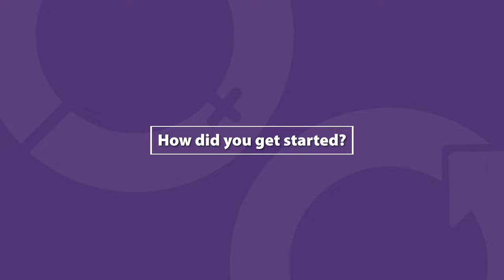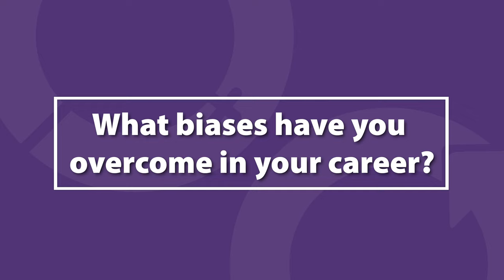Celebrating International Women's Day with Sysco Customer Brianna Keefe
International Women's Day might be over but WomensHistoryMonth continues! ⁣
We're not done celebrating women in history and those making history, like Sysco customer Brianna Keefe.⁣
Featured in Forbes 30 Under 30, Brianna is the founder of Toastique - a chic, rustic gourmet toast and juice bar in Washington, D.C. As a D1 athlete in college, she learned the importance of wholesome meals to power her day and has now turned her healthy lifestyle into a thriving business!⁣